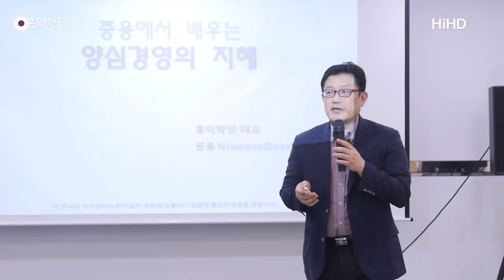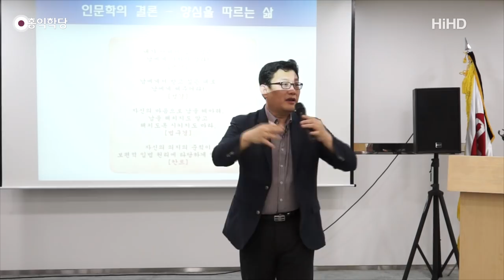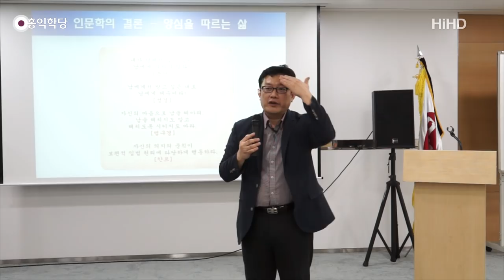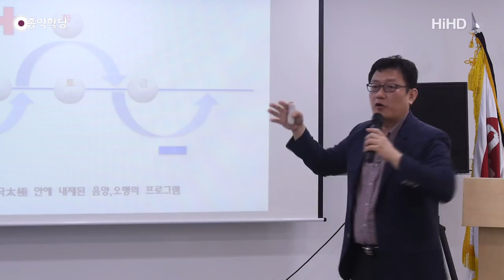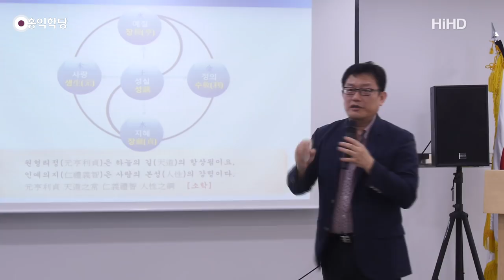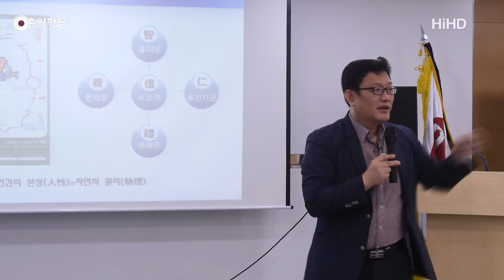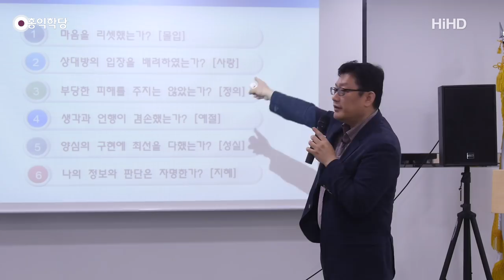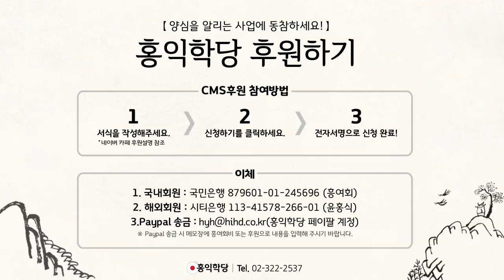[홍익학당 외부특강] 중용, 양심경영의 지혜 - (주)일화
- 180702 『주식회사 일화』